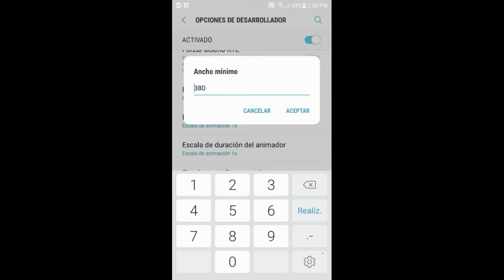LA MEJOR CONFIGURACION PARA CELULAR GAMA BAJA | FREE FIRE